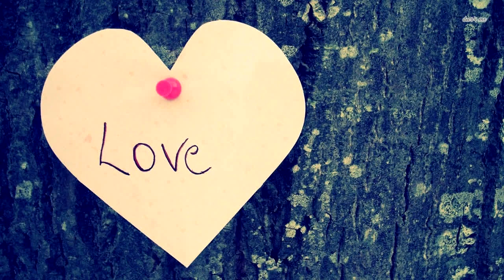Мужчина снимает на камеру чаек, как вдруг его застает врасплох ЭТО существо!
Мужчина снимал стаю чаек со своей яхты в Сьюарде, Аляска, пять лет назад, когда неожиданно получил приключение всей жизни. Прямо рядом с яхтой всплыла стая горбатых китов, и потрясенный мужчина продолжал снимать эту картину! Позже он поделился этим в Интернете с миллионами пользователей.